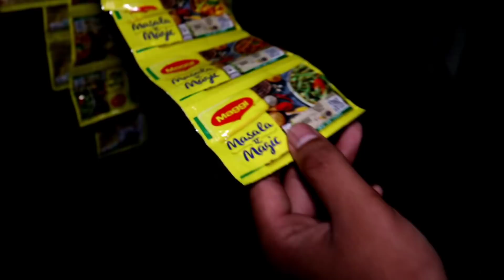DAGING GILING MASALAH‼️AMPUN BOS BANYAK KALI MASALAHNYA‼️ASIN KALEE‼️FULL 3M & DAKI NUSANTARA‼️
Okay terimakasih semuanya
mudah2an semuanya,
Di beri kesehatan jasmani maupun Rohani.
Dan di berikan rezeki yg melimpah
Dan juga di mudahkan segala sesuatunya
Amin yarobbal alamin